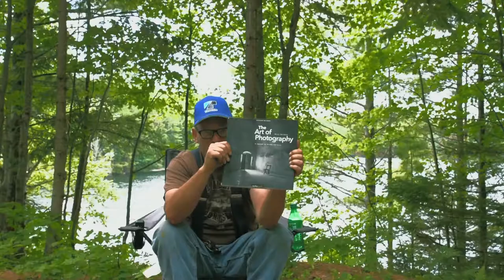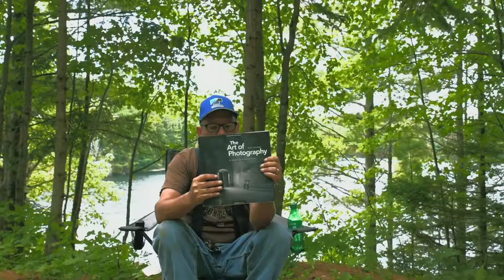Three books that will improve your Photography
These 3 books will help you take your photography to the next level.

Search for a book that fits your camera model. Understanding basic camera setup and settings will surely improve your photography.

Mastering the Nikon D810

The Essence of Photography: Seeing and Creativity

The Art of Photography: A Personal Approach to Artistic Expression